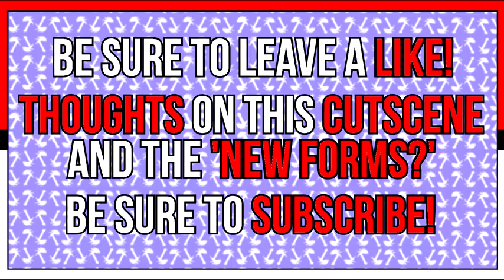Pokémon Omega Ruby & Alpha Sapphire Trailer Breakdown May 10, 2014 2